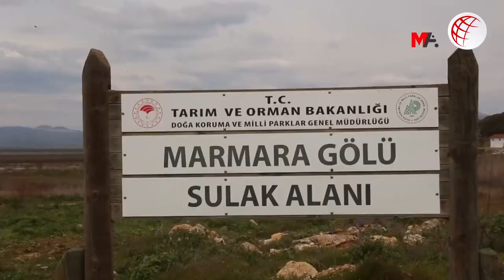Ekolojik tahribat nedeniyle dünya kuraklık ve çölleşme riskiyle karşı karşıya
Ekoloji Birliği Eş Sözcüsü Halime Şaman, kuraklığın insanlara kıtlık olarak geri döneceği ve tüm yaşamı değiştireceği uyarısında bulundu.